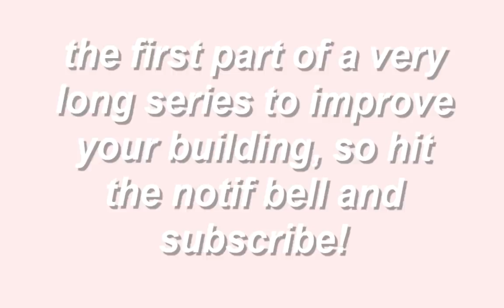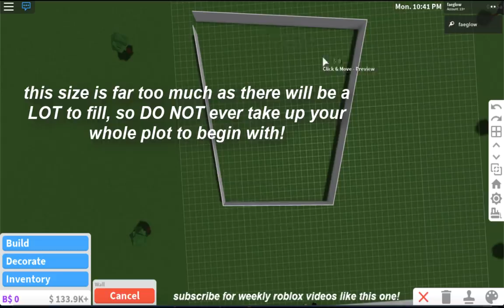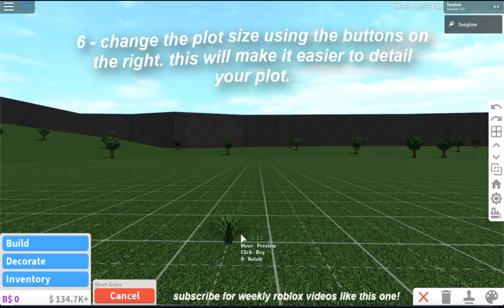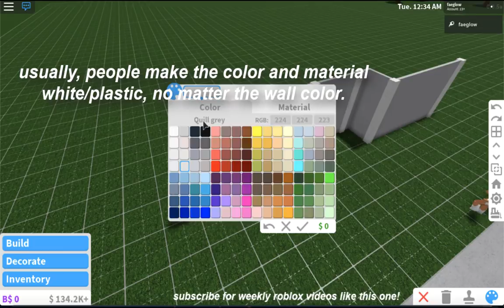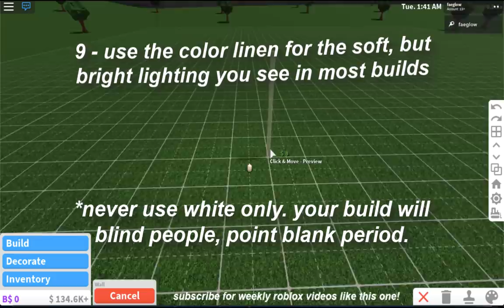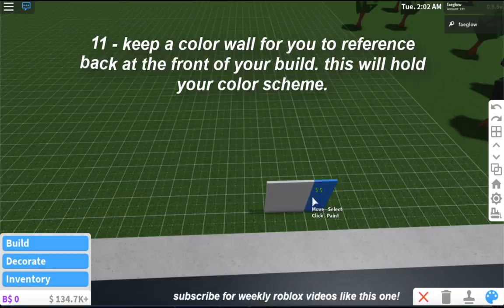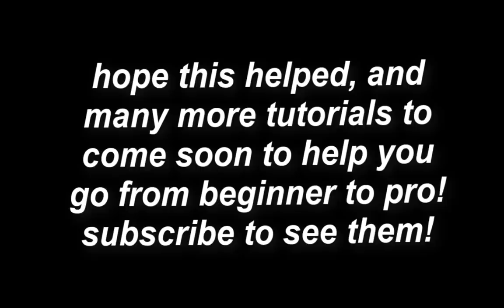10+ Tips and Tricks to Be a Better Bloxburg Builder!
♡ hii glow gang, in this video i show you guys 10+ tips and tricks to become a better bloxburg builder/build better bloxburg family, roleplay, modern, aesthetic, or any type of home. hope you enjoy!

use star code GLOW when buying robux to support me!